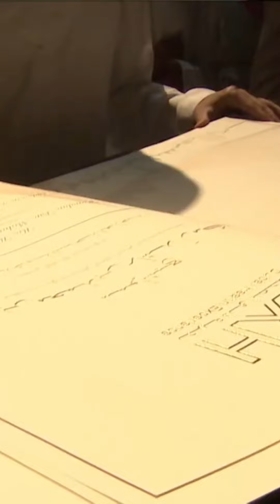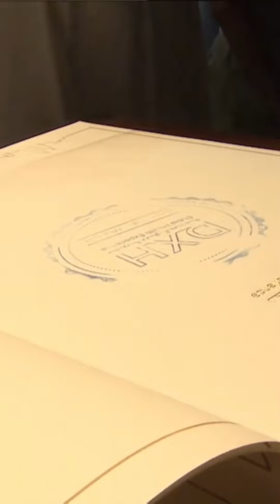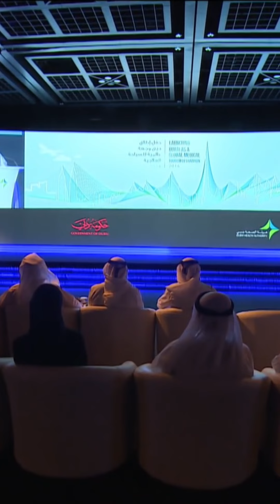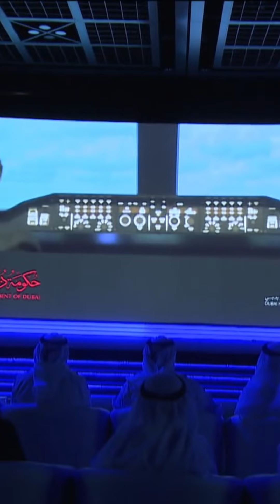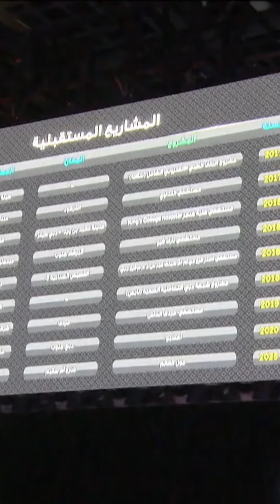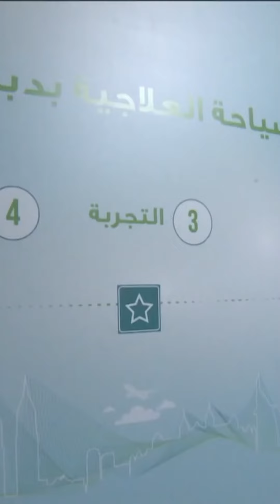Sheikh Hamdan Fazza Dubai Crown Prince Deputy PrimeMinister Dubai Health Authority Forum Throwback